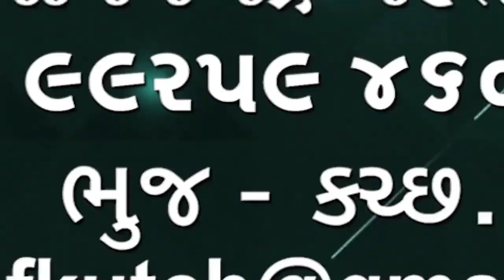Bhuj Hamirsar Tadav | ભુજમાં હમીરસર આવ પાસે કરોડો રૂપિયાના ખર્ચે બ્યુટીફિકેશન કરવામાં આવ્યું 🌹🌹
Bhuj Hamirsar Tadav
ભુજમાં હમીરસર આવ  પાસે કરોડો રૂપિયાના ખર્ચે  બ્યુટીફિકેશન કરવામાં આવ્યું પણ પાલિકાના રખરખાવ  માં નિષ્ફળ જતાં બેડોળ બનવા બ્યુટીફિકેશન જઈ રહ્યું છે

👆👆whatsapp માં જોડાવા માટે ઉપરની લીંક દબાવો